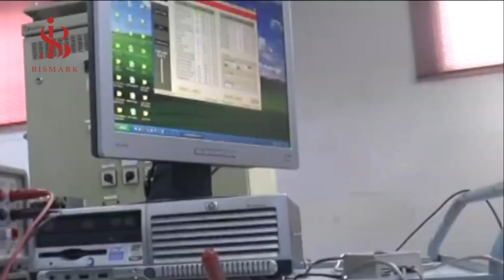mega project to produce electric car batteries in turkish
Production of electric car batteries in Turkey
mega project to produce electric car batteries in Turkey
Turkey to produce lithium batteries for its all-electric car
How EV Batteries Are Made
Turkey opens first lithium production plant
Electric CAR Conversion! From GASOLINE to ELECTRIC car in ONE video!
 Electric Car Batteries – How Are They Built?
CES 2022 TOGG first Turkish ELECTRIC CAR
Electric Vehicles' Battery Problem
turkey 2023
ganttproject
openproject
instagantt
project online
mc project
microsoft ms project
turkey army
turkey in 2023
turkey power
turkish air force 2023
turkish air force power 2023
turkey 2023
turkey 2025
turkey 2030
projects 2022
mega projects 2022
The best new projects in Turkey
Turkey plans to buy billions of dollars in projects
The best project in Turkey
Mega projects in Turkey
Mega project in Turkey
Big projects in Turkey
Strange projects in Turkey
Turkey technology
raspberry pi projects
Turkey mega projects
Turkey mega project